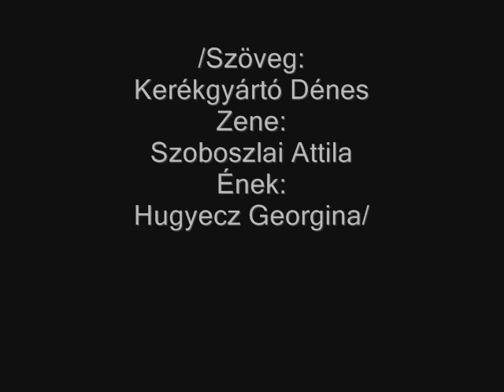Bűnben élni - Részlet A cél érdekében c. rockoperából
BŰNBEN ÉLNI

A mennyben választásra,
Nincs esély,
A jóság örök börtönében,
Kell, hogy élj.

A vágy..
Tiltott,bűnös fogalom.
Pedig a tűz bennem,
Azt kiáltja:Akarom!

Refrén:Elárultam hitemet,
            Azzal,hogy itt vagyok,
            A holnap talán eltemet,
            De meg,szabadon halok!
            S tudom különös roppantul,
            Amit most én kérek,
            Minden vágyam,hogy ezentúl,
            A pokolban éljek!

Évszázadokon át,
Így nem élhetek,
Lelkem arra vágyik,
Hogy gonosz legyek.

Az angyal lét,
Elsorvasztja a testemet,
A bűnben élés,
Erőssé teszi a lelkemet

:Elárultam hitemet,
            Azzal,hogy itt vagyok,
            De meg,szabadon halok!
            Minden vágyam,hogy ezentúl,
            A pokolban éljek.